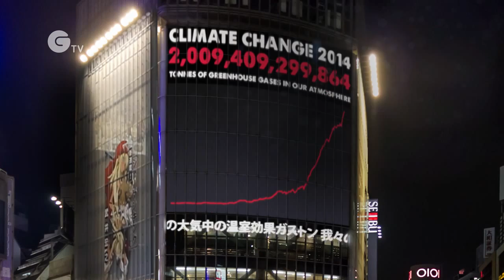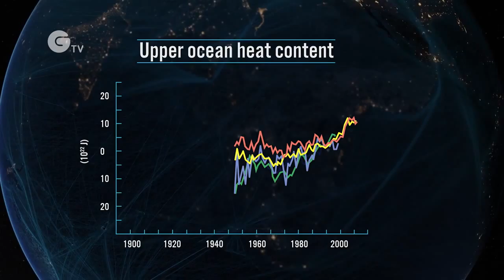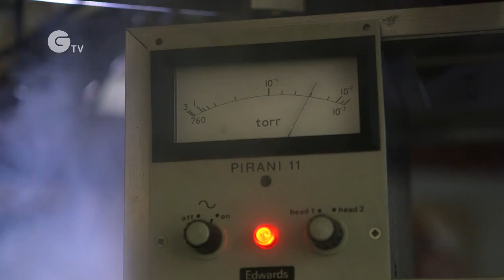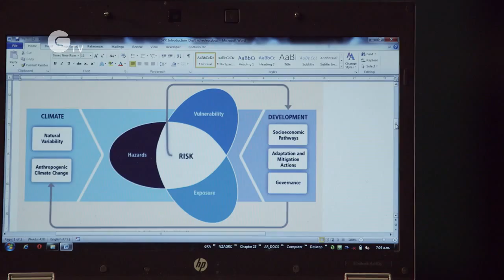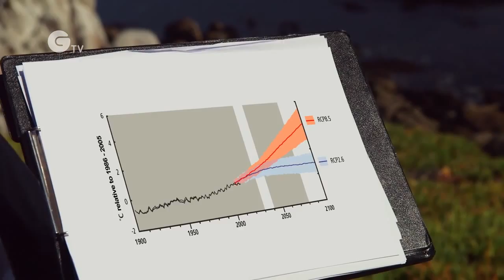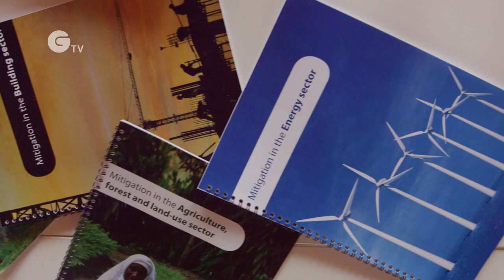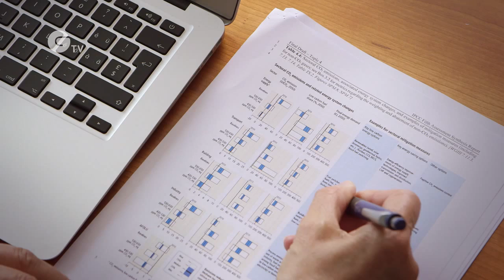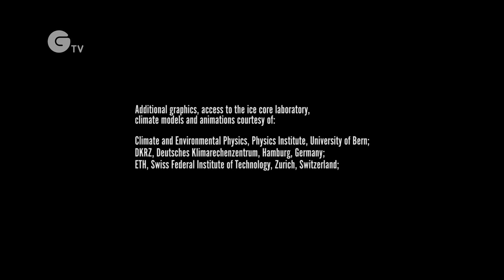IPCC Fifth Assessment Report Synthesis Report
The SYR synthesizes the main findings of the AR5 (IPCC) based on contributions from Working Group I (The Physical Science Basis), Working Group II (Impacts, Adaptation and Vulnerability), and Working Group III (Mitigation of Climate Change), plus two additional IPCC reports (Special Report on Renewable Energy and Special Report on Managing the Risks of Extreme Events and Disasters to Advance Climate Change Adaptation).